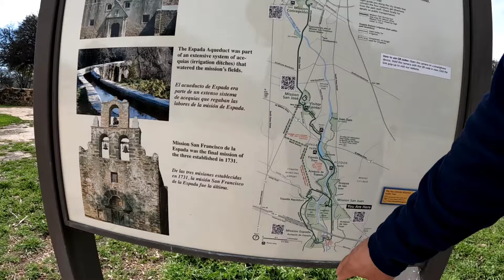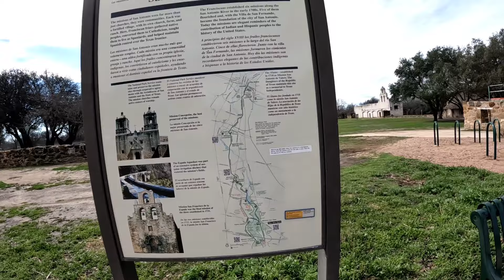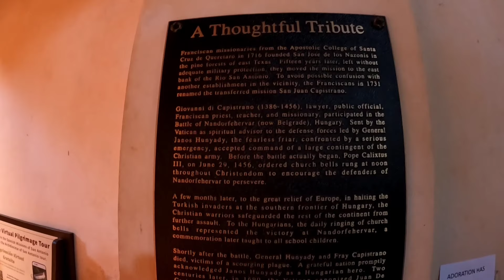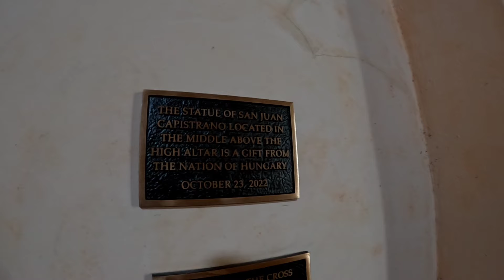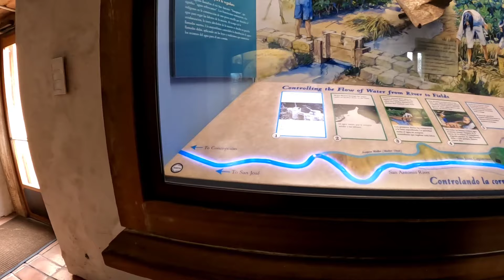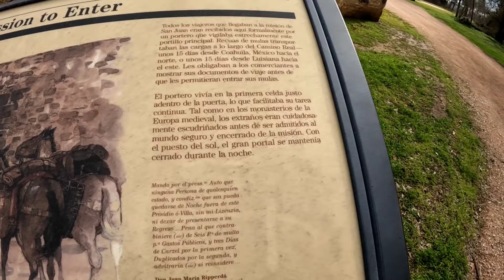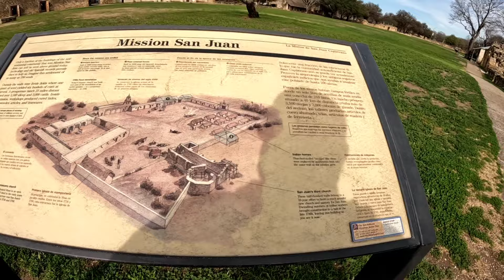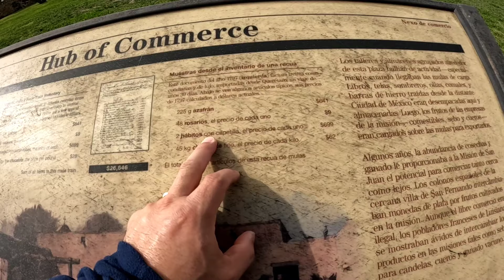Mission San Juan. Join me on this Sacred Journey. A, UNESCO World Heritage Site in San Antonio.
Whether you are a history enthusiast, a cultural explorer, or simply someone yearning for an unforgettable experience, this video is sure to enlighten and inspire you. Join me on this immersive journey, as we pay homage to the sacred past of Mission San Juan and its enduring legacy.

0:00 Intro
1:00 Mission San Juan Entrance
6:40 Entering Church
9:00 Story of The Stole Altar Pieces
11:35 Museum Entrance
15:00 Mission Layout
16:30 Portero Main Entrance
20:30 Holy Ground
24:50 Departing